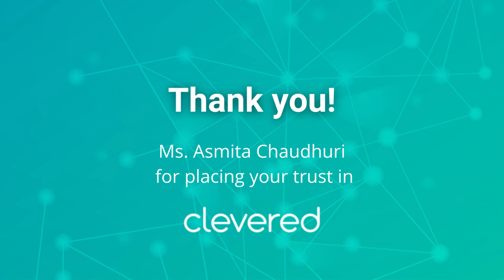Ms Asmita Chaudhuri from India shares her child, Vighnesh’s upskilling journey with Clevered.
Vighnesh has shown interest to learn how to code from the very first class and we are grateful to his mother, Ms Asmita Chaudhuri that she appreciates our effort in offering nothing but the best to her child.